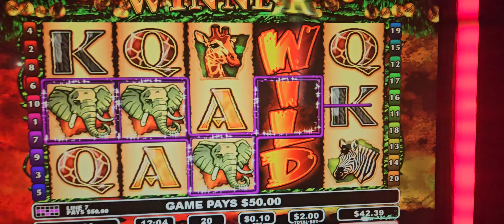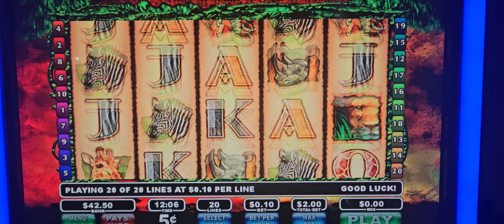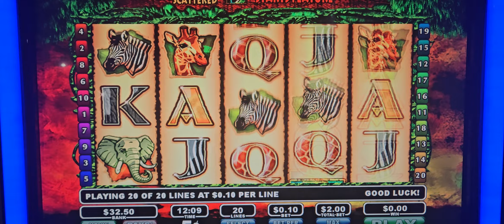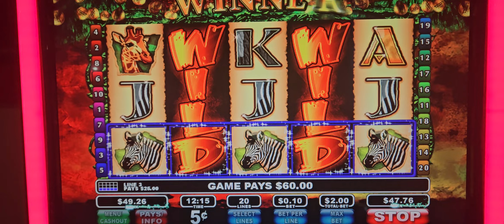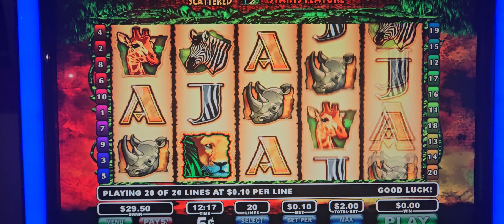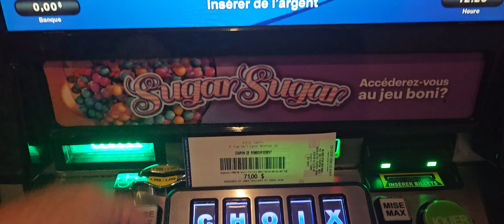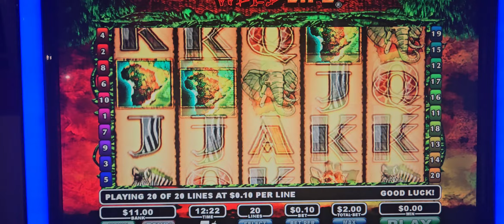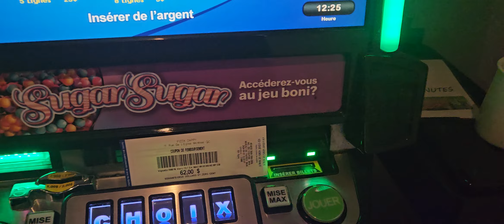The Wild Life line hits and bonuses